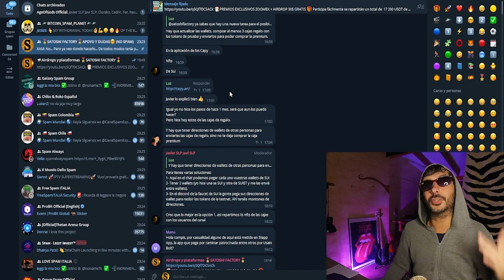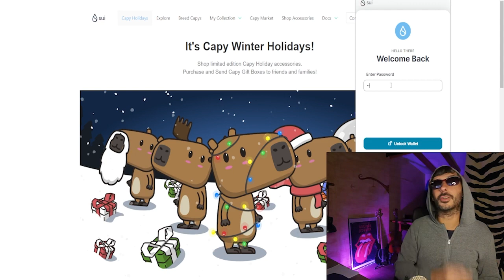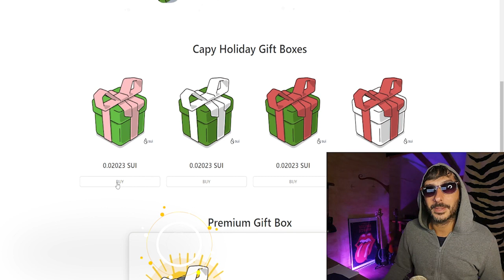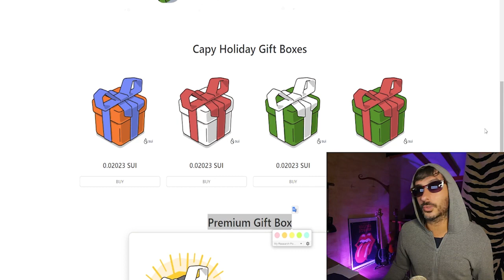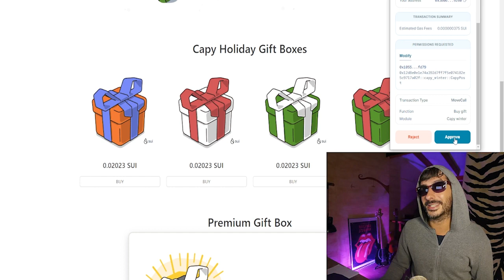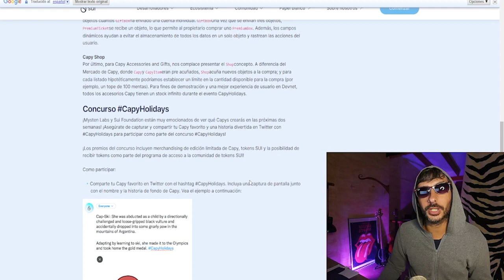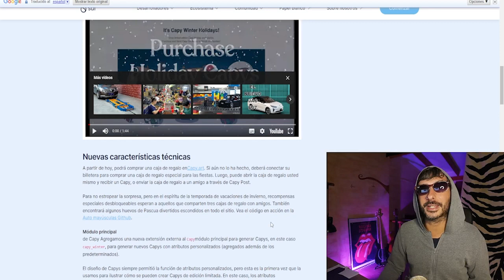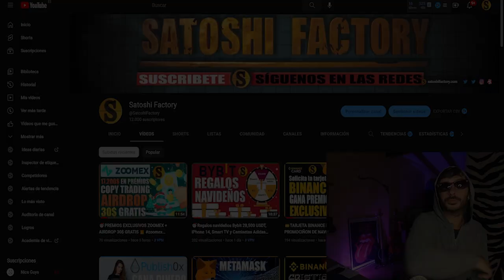🎁AIRDROP BLOCKCHAIN SUI CAPY NFT PASO A PASO | NO TE PIERDAS ESTA OPORTUNIDAD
Airdrop de la red Sui, interactua y llévate tokens GRATIS!

Mi wallet para que interactues con la blockchain:
0x3b0d42a798e5dcab81823c0480a1dbf8b8b89260

🤓Instrucciones para participar:
1-Crear una cuenta con nuestro enlace y rellena el formulario:*
2-Realizar un depósito de mínimo20$ (recomendamos 25$).*
3-Introducir tu Zoomex UID:*
4-Introduce tu Wallet address de zoomex para recibir los 10$ extra (USDT/TRC20).*

🎁Llévate premios exclusivos estas navidades con Bybit!

CÓDIGO➡️MBXFFQ
Toda la info en nuestra web: